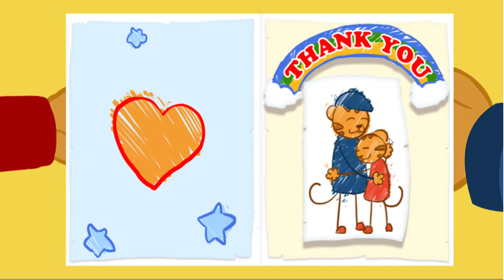Daniel Tiger - Sharing with Your Sister